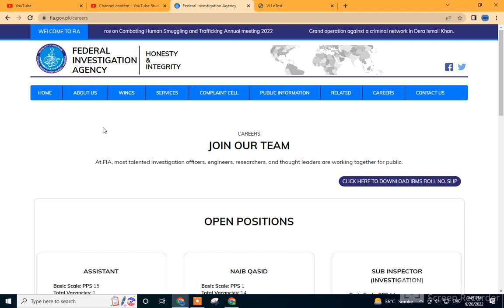FIA Roll Number 2022 How to Download Federal Investigation Roll Number Slips 2022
fia physical and medical test fia physical test for female